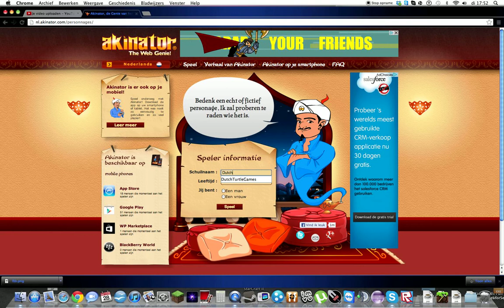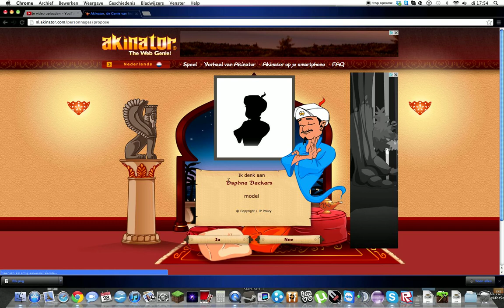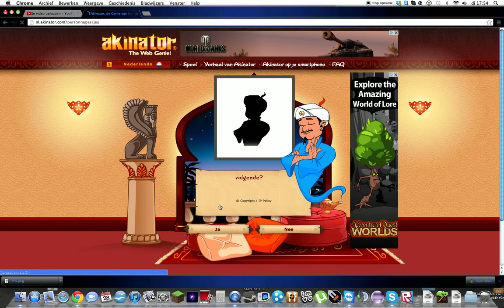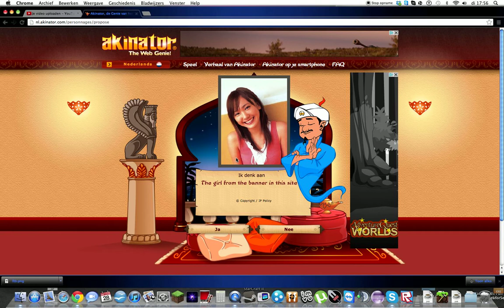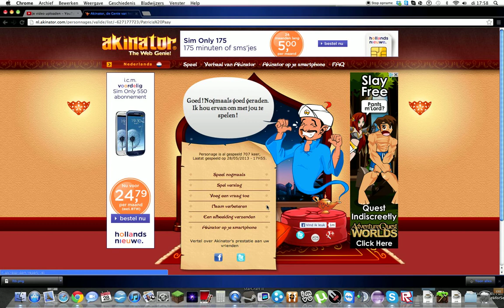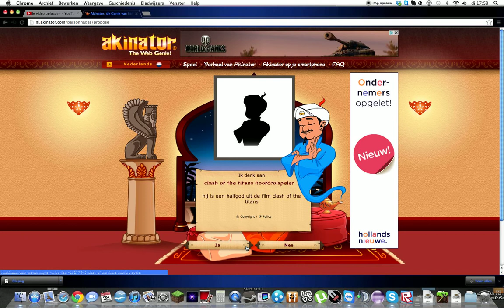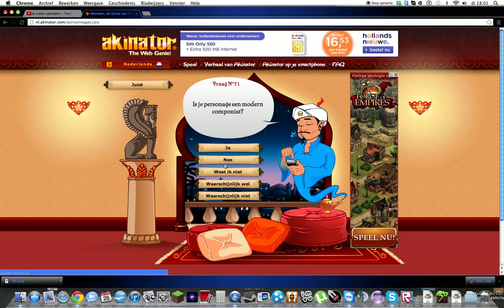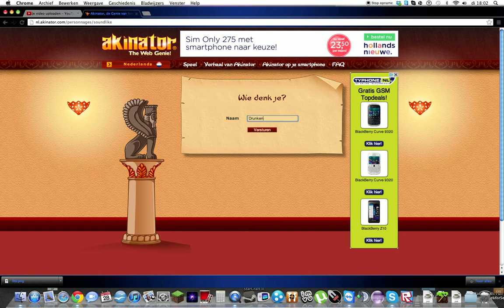Akinator 2# Patricia paay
Hallo mensen van DutchTurtleGames DTG of DTGames
hoe jij het maar wild

hier weer een nieuwe akinator!!
Ik wist niet dat Patricia Paay zangeres was!?

ABBONEER LIKE EN VERTEL DOOR